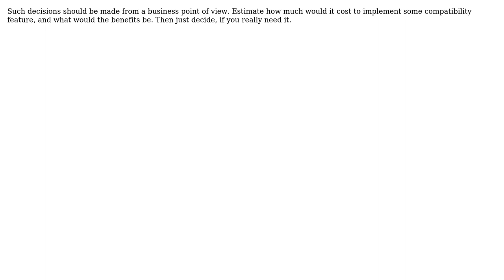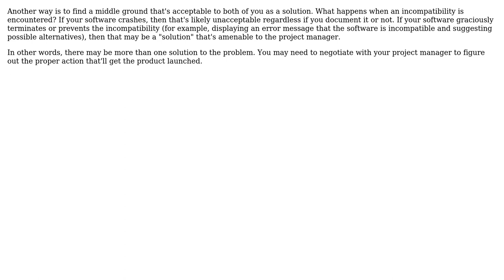How can I convince a project manager that there is no way to solve all the compatibility issues?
Software Engineering: How can I convince a project manager that there is no way to solve all the compatibility issues?

With thanks & praise to God, and with thanks to the many people who have made this project possible! | Content (except music & images) licensed under CC BY-SA | Music | Images & others | With thanks to user v-star user Steven A. Lowe user SAFAD user Ryathal user RonE user John MacIntyre and the Stack Exchange Network Trademarks are property of their respective owners. You are responsible for your own actions.